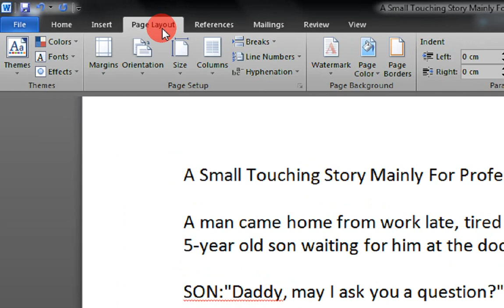Add Background Color To Word 2007 2010 Documents Step By Step Tutorial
Add Background Color To Word 2007 / 2010 Documents

Even adding border was so easy !!